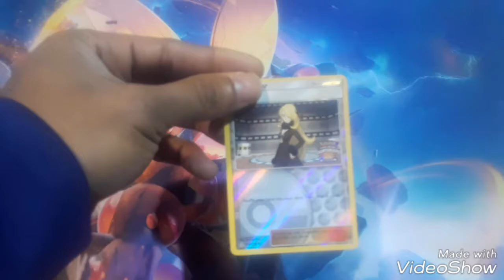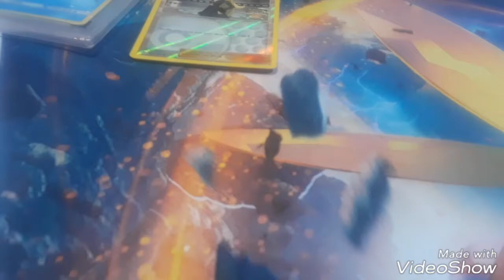My Pokemon regional Charlotte North Carolina vlogs went 4-5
It was a fun time meatting all the people